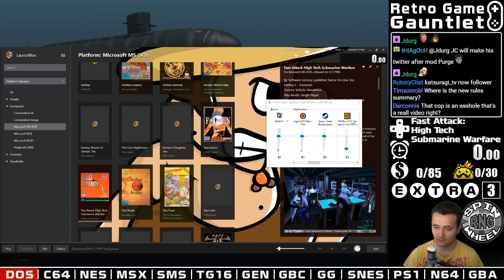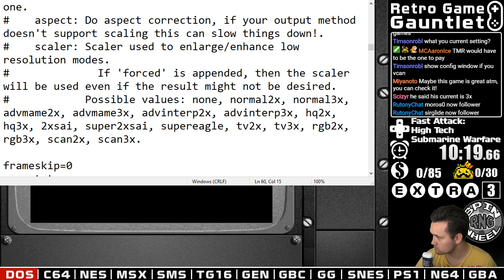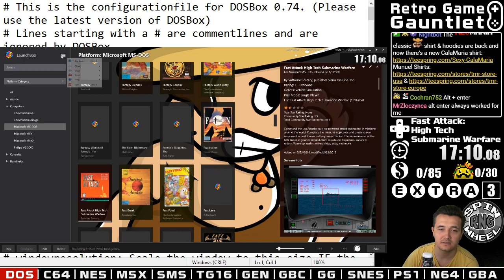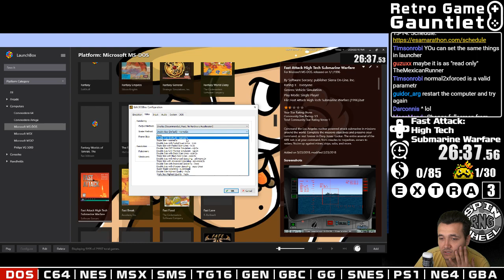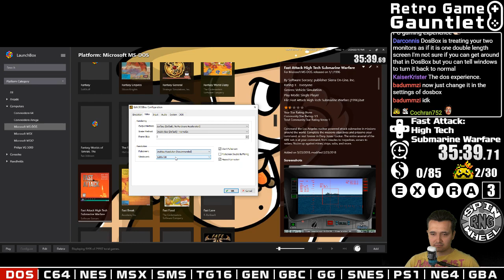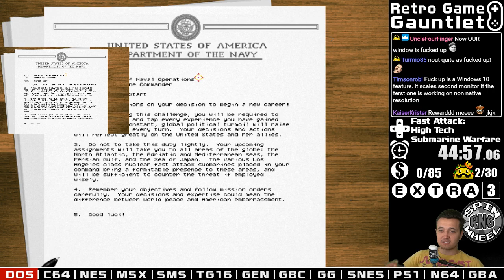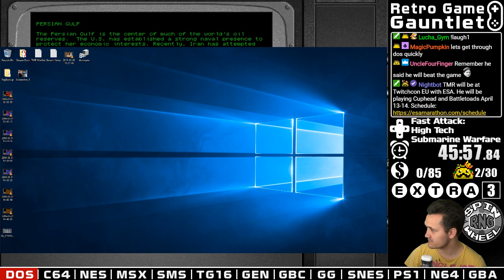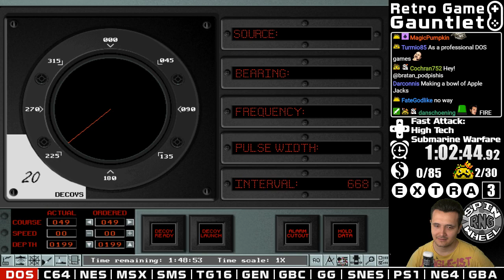RGG S01E51 - Fast Attack: High Tech Submarine Warfare (DOS) - Dropped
IMPORTANT: I didn't save the VOD for episodes 45 to 50. The VODs are gone, Sorry!!!
RGG S01E45 - M.A.X.: Mechanized Assault and Exploration (DOS) - Dropped - It was gonna take forever, so I throw myself to the hands of RNGsus.
RGG S01E46 - The Ball Game (DOS) - Game Completed
RGG S01E47 - PC Futbol 5.0 (DOS) - Game Completed
RGG S01E48 - 1-0 Soccer Manager (DOS) - Game Completed
RGG S01E49 - Duke Nukem 3-D Duke! Zone II (DOS) - Game Completed
RGG S01E50 - Magocracy (DOS) - Game Completed

WINNING CONDITION: Win career mode.

COMMENT: (Game Dropped) I feel like if I will in an empty island, I will have the time to play patiently all the mission on this game but since time is money (fun) I prefer to have fun with a different game. Seriously missions seemed really long and a lot of procedures to do to just move the sub around.

REMEMBER: This video it's a full playthrough of Fast Attack: High Tech Submarine Warfare (DOS) - Dropped (S01E51) from start until I the game is beaten or the winning condition has been met, sometimes games can be dropped but with a +1 game penalty.